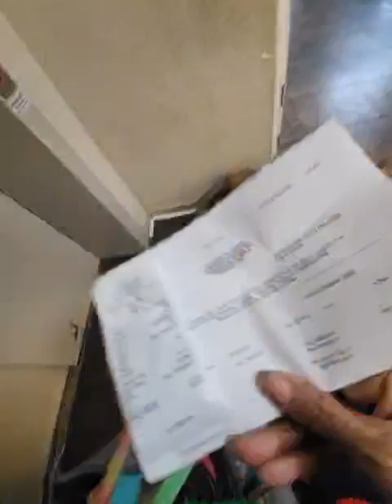Mocha and Coco outing for today